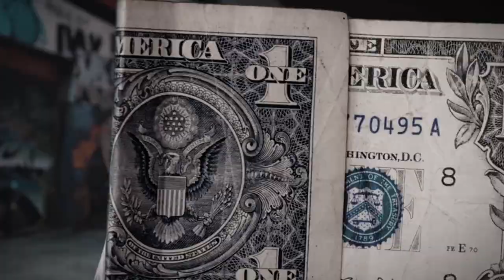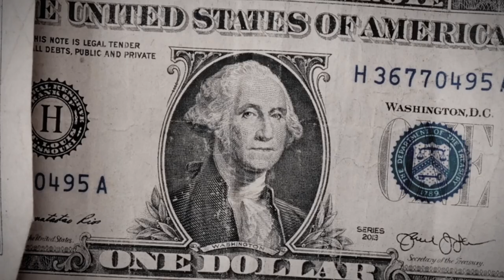(FFNP) Bravo TheBagchaser Type Beat ~ Po'ed Up (Prod. 2Tone)